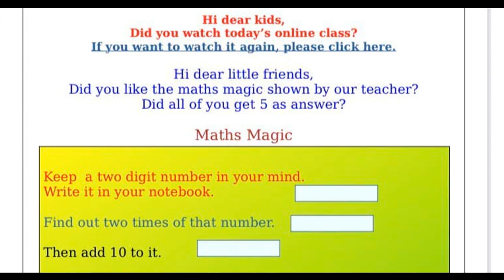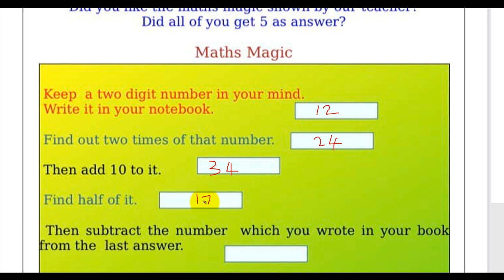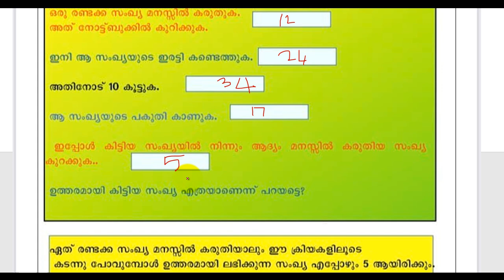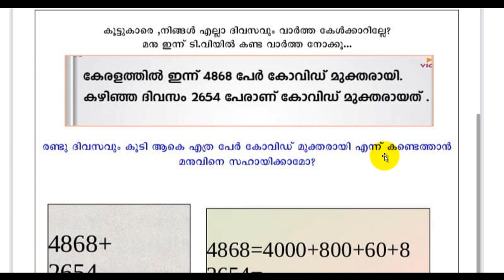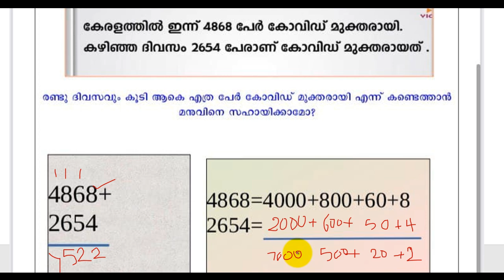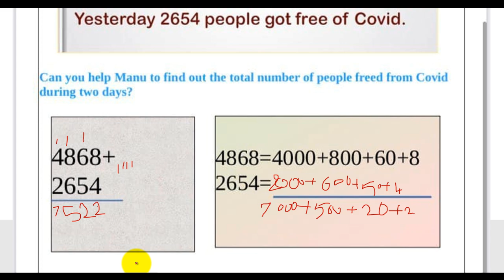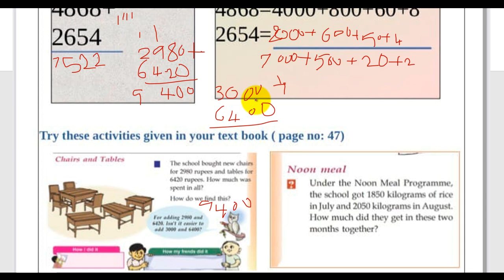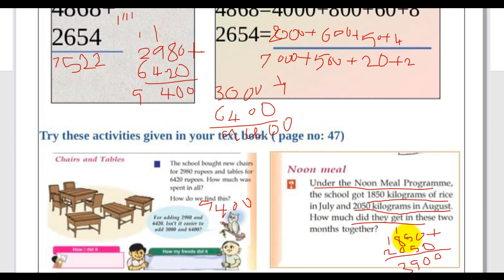Class 4 Maths Today School Worksheet | shaz learning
Class 4 Maths Today School Worksheet